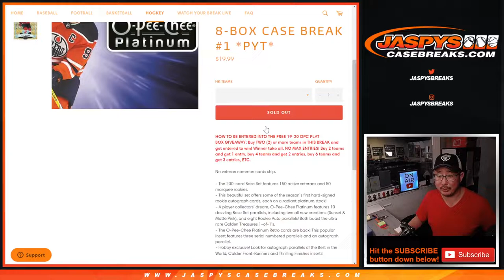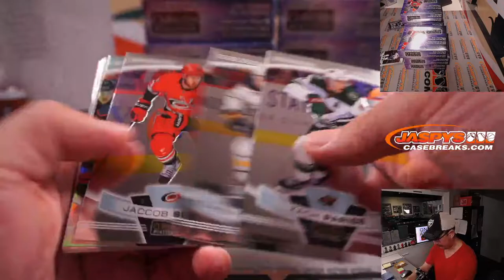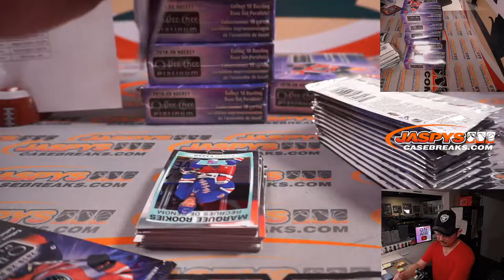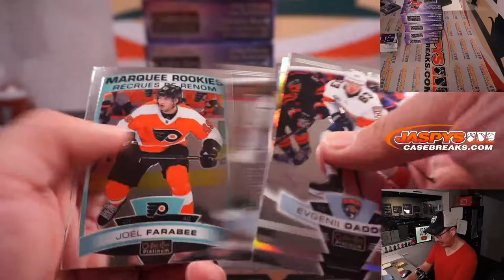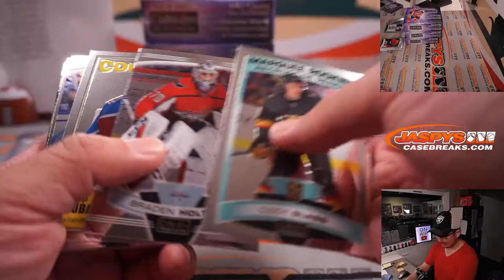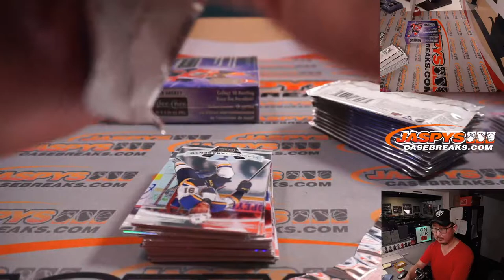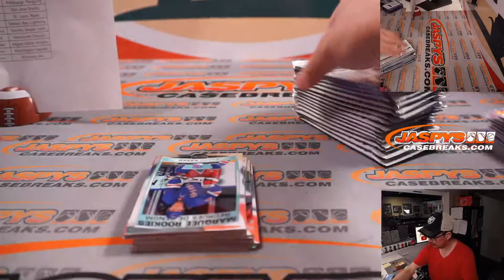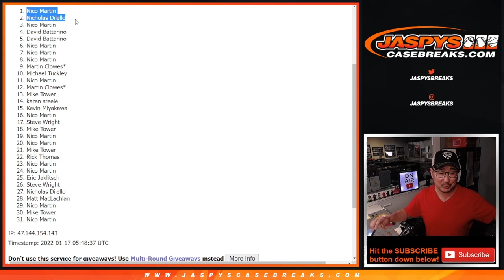Su, 01.16.22 ~ 2019-20 UPPER DECK O-PEE-CHEE PLATINUM HOCKEY 8-BOX CASE BREAK #1 *PYT*